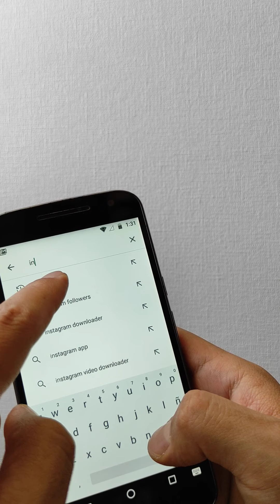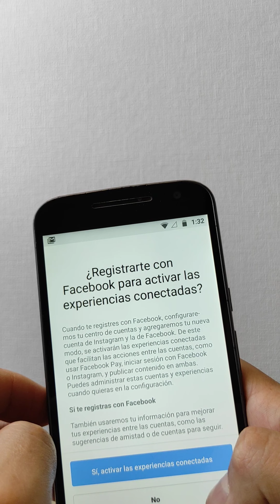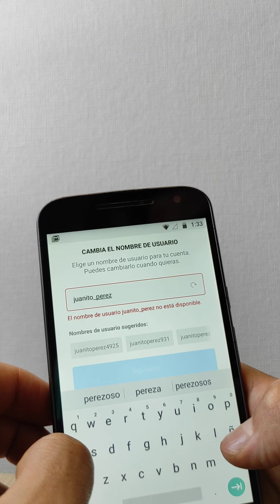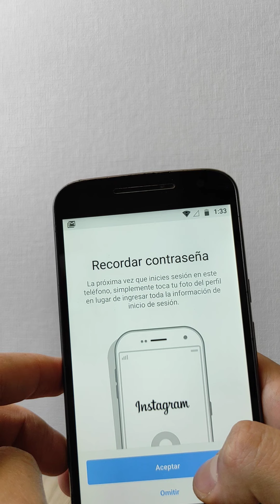Cómo crear cuenta de Instagram en el celular 2021//super fácil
Explicación de cómo instalar y crear cuenta de Instagram en celular 2021//super fácil